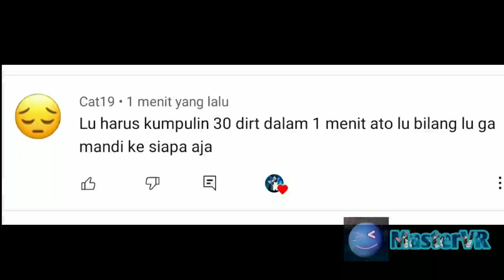GA ADA YANG SUSAH DI MINECRAFT!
😎Hai Everyone Salam People Power😕

Rigel Gaming YT
Best Scoop Empire
MasterVR
UY Scuty
ItzGameplayCL

Tanpa Kalian Gw Gak Akan Bisa Maju Channel Nya

Gw Mainin Game:
GTA SA
EP EP
Mengkrep
Desinger City 2
My Pocket Galaxy

                       Thanks TO
Orang Tua
Allah SWT
Nabi Muhammad Saw
Dll